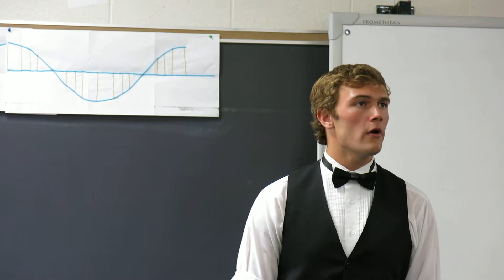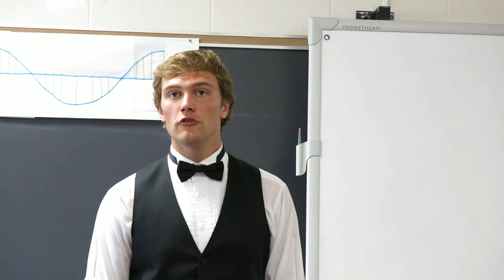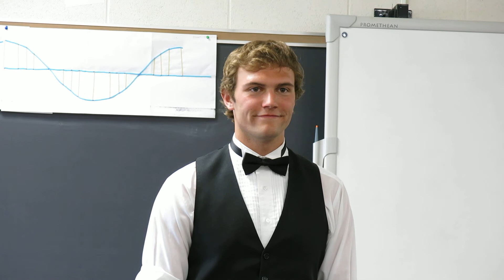Gospel of Grace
Performance of Gospel of Grace arr. by Mark Hayes at Kansas State Solos and Ensembles.